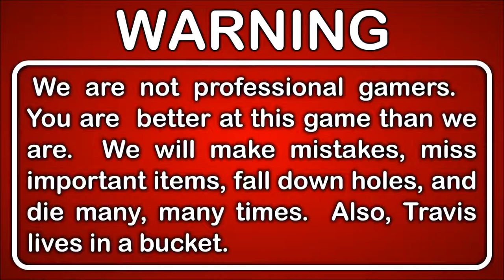Let's Play Spyro Reignited Trilogy Year of the Dragon Part 14 - Frozen Altars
This is Part 14 of our Let's Play Spyro Reignited Trilogy playthrough.

DESCRIPTION
Spyro's back and he's all scaled up!

The original roast master is back!  Same sick burns, same smoldering attitude, now all scaled up in stunning HD.  Spyro is bringing the heat like never before in the Spyro Reignited Trilogy game collection.  Rekindle the fire with the original three games, Spyro the Dragon, Spyro 2: Ripto's Rage! and Spyro: Year of the Dragon.  Explore the expansive realms, re-encounter the fiery personalities and relive the adventure in fully remastered glory.  Because when there’s a realm that needs saving, there’s only one dragon to call.

Spyro Reignited Trilogy is a platform video game developed by Toys for Bob and published by Activision.  It is a collection of remasters of the first three games in the Spyro series: Spyro the Dragon, Spyro 2: Ripto's Rage! and Spyro: Year of the Dragon, all of which were originally developed by Insomniac Games for the PlayStation.

GAMEPLAY FEATURES
Spyro the Dragon puts players in the control of the titular Spyro, as he travels across various worlds in order to defeat the forces of evil. Spyro has two main attacks; breathing fire and charging with his horns. Spyro is also able to glide whilst jumping to reach new areas, with some levels allowing him to fly freely in the air.

Spyro's health is represented by the color of his dragonfly partner, Sparx, who also helps him pick up nearby treasure. Taking damage will cause Sparx to lose his color and disappear, leaving Spyro vulnerable, but he can recover health by eating butterflies spawned from defeating small animals.

The game consists of several different worlds, which are divided into various realms accessed by finding their gates. Each level also contains a certain number of orbs, which can be earned by completing secondary tasks for particular NPCs.

Gems gathered throughout the game are required to pay fees Moneybags charges in order to progress through the game and learn new abilities. Swimming lets Spyro dive underwater to reach submerged treasure and hidden tunnels, climbing lets Spyro climb up certain surfaces, and the headbash lets Spyro perform an overhead smashing attack which can break rocks.

In addition, in Ripto's Revenge each level has a power-up gate, activated after defeating a specific number of enemies in a level, which grants Spyro a temporary super-ability. The power-up can grant invulnerability or the abilities to fly, supercharge, super flame, breathe ice, or super jump to reach high up areas.

GAME INFO
Name: Spyro Reignited Trilogy
Developer: Toys For Bob
Publisher: Activision
Genre: Platform
Platforms: PlayStation 4, Xbox One
Release Date: November 13, 2018

VIDEO INFO
Knight and Day
Let's Play
Spyro Reignited Trilogy
Gameplay Walkthrough
Spyro the Dragon
Spyro 2: Ripto's Rage!
Spyro: Year of the Dragon